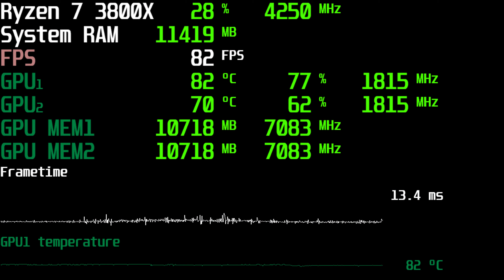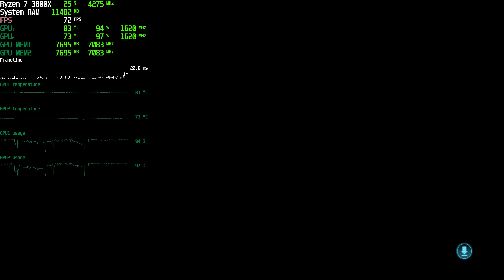Mass Effect Andromeda 4K Ultra PC Gameplay | Titan RTX SLI (NVLink)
Mass Effect Andromeda 4K Ultra PC Gameplay | RTX 2080 Ti SLI (NVLink)

Computer Specs:
CPU: Ryzen 3800X 8-Core
GPU: 2 X Titan RTX (NVLink SLI)
RAM: 32GB DDR4 3200Mhz
Storage: Samsung 970 Evo Pro m.2 SSD

BTC : 3Hgj5g8sFZP6XkJ1gH9Kuj9ZhAjRRwkrtW
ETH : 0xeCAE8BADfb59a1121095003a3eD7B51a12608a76